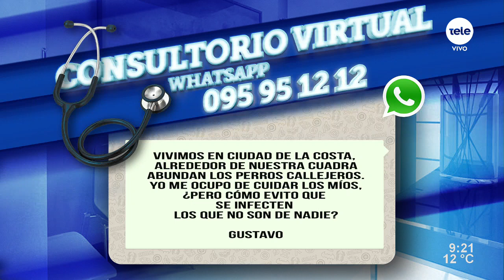Leishmaniasis en Uruguay